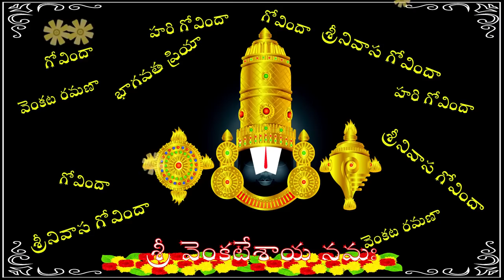Om Namo Narayanaya Chanting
A mantra that helps our humble ego to have great destiny if it submits to the divine.
Chant Every Day and See the results

*  Om Namo Narayanaya Om Namo Narayanaya Om Namo Narayanaya Om Namo Narayanaya.        *
                                                                   ::: OM NARAYANAYA :::
                                                                   ::: OM NARAYANAYA :::
                                                                   ::: OM NARAYANAYA :::